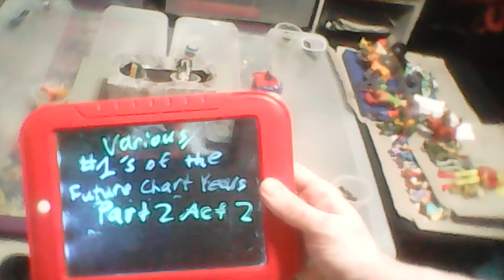Various/#1's of the "Future Chart" Years Part 2 Act 2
This act includes covers of:

song - artist - "future group" - (future year/current year)

1. "Alfie" - Dionne Warwick - Jazz's Jammers - (2029/2009),
2. "Hold Down the Moon" - John Schneider - Starshine - (2030/2010),
3. "We'll be Together" - Sting - N-e-x-t? - (2031/2011),
4. "Did We Ever Stand a Chance?" - Zack Attack - Zack Attack - (2032/2012),
5. "Paper Bag" - Fiona Apple - Josie & Pussycats - (2033/2013),
6. "Hold on Tight" - Samantha Fox - Team Samurai - (2034/2014),
& 7. "Thug" - ZZ Top - Disaster Area - (2035/2015).

(This is a special CD that I made. Sorry, it can't be for sale.)